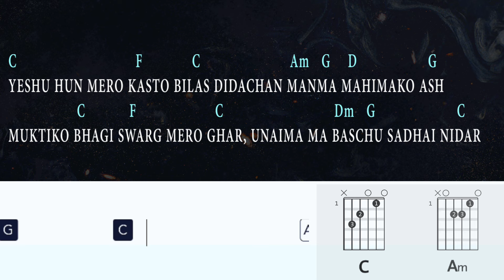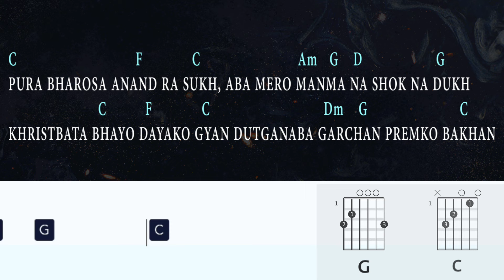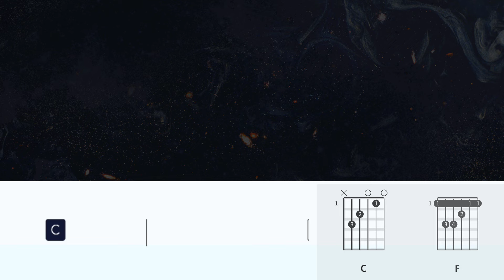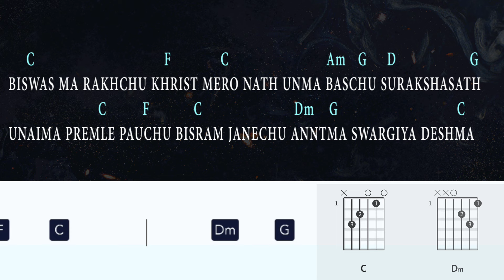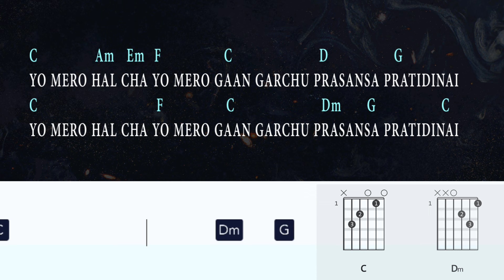Yeshu Hun Mero Chords Lyrics | Nepali Bhajan Adrian Dewan